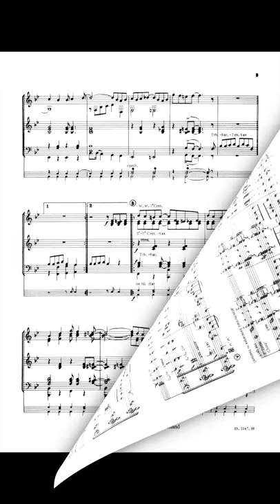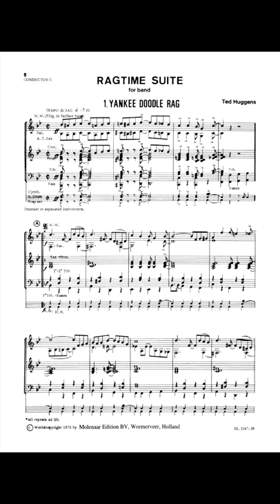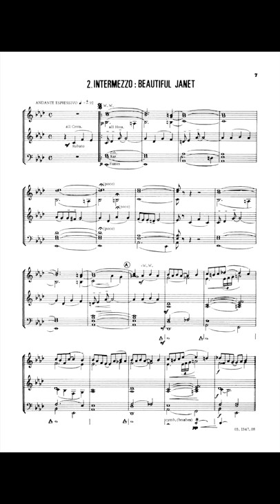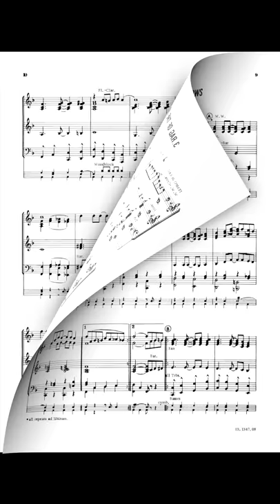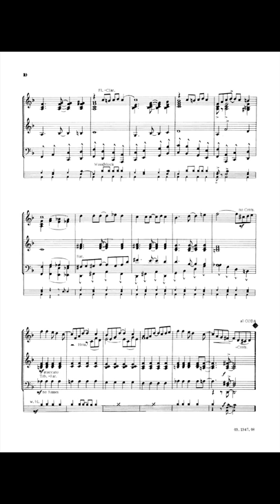Ragtime Suite - Ted Huggens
The ragtime is a medium quick syncopated dance which was extremely popular at the turn of the 20th century. It was also one of the components of jazz music.

In the seventies there was a real revival of ragtime music, largely due to the succes of the film 'The Sting' which used the ragtime music of Scott Joplin.

This Ragtime Suite is based on two popular American songs. The middle part is not a ragtime, but a romantic intermezzo with some jazzy influences.